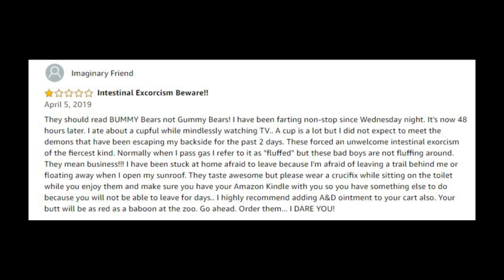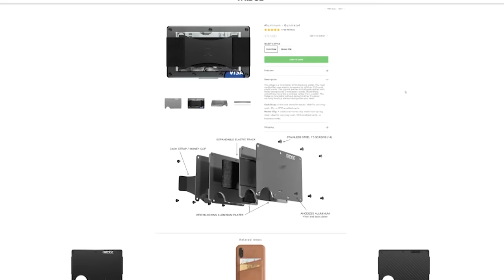I POO I LOSE - Laxative Gummy Bear POWERLIFTING Experiment | Bodybuilder VS Sugar Free Gummy Food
In this episode of Bodybuilder VS I do a laxative sugarless gummy bear powerlifting experiment where the rules are simple, I POO I LOSE! I will be doing the deadlift for this test and the sugar free gummy food that I eat causes the average person to have extremely uncontrollable bowel movements but can they have any effect on me, the world's strongest man?! As always though, DO NOT TRY THIS AT HOME. We are trained professionals and this video is for educational/entertainment purposes only.

Bodybuilder VS is a series where I play the role of a stereotypical cocky bodybuilder and attempt all kinds of crazy/funny things.